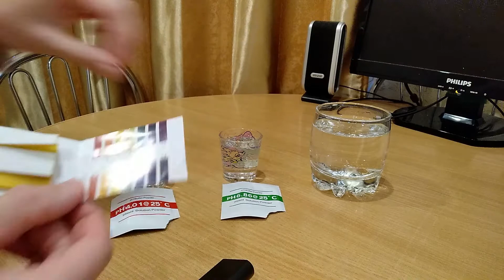Сравнение тест полосок и электронного PH метра для измерения уровня PH воды.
Всем привет!
В этом видео я проведу сравнение разных тест полосок и электронного PH метра для измерения уровня PH воды. Летом будем мерить PH воды в бассейне :)
В сравнении показано что информативнее, удобнее, быстрее и точнее измеряет уровень PH воды. Подробнее в видео :)